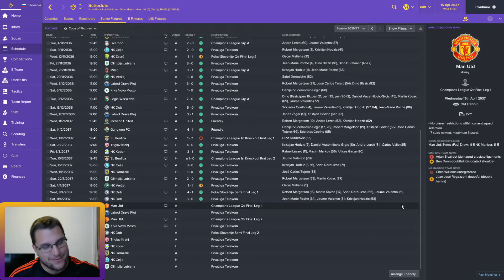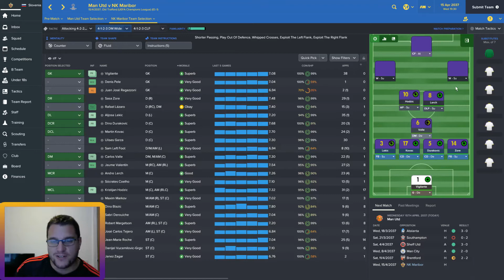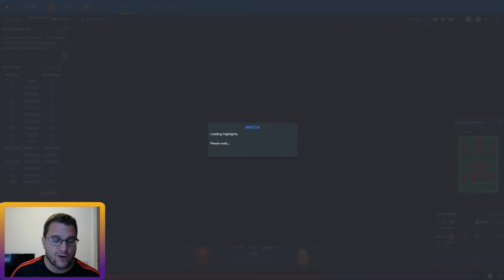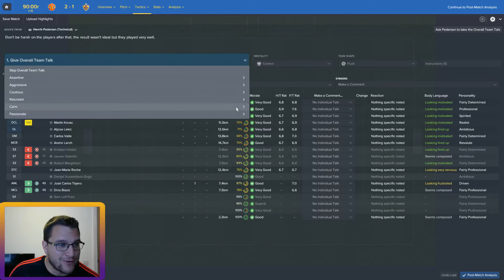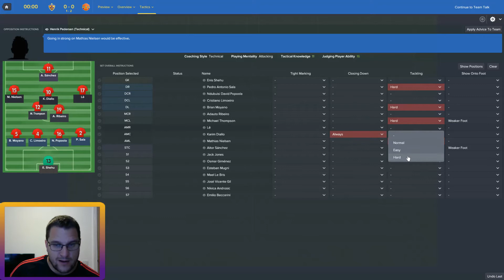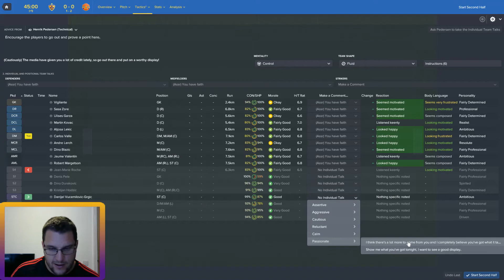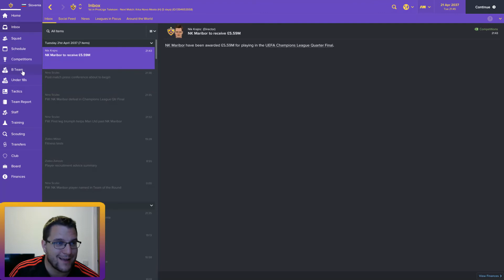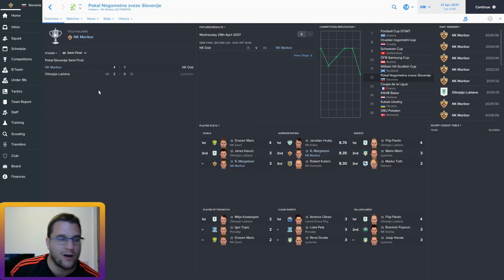FM2017 - NK Maribor Youth Challenge #5 vs MAN UTD Champions League Quarter Finals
New FM17 series that carries on the NK Maribor save but we have a self-enforced transfer embargo meaning we have to rely on the youth system to cover injuries and transfers out. This series will continue until FM18 is released.